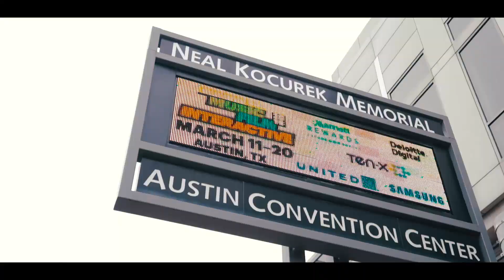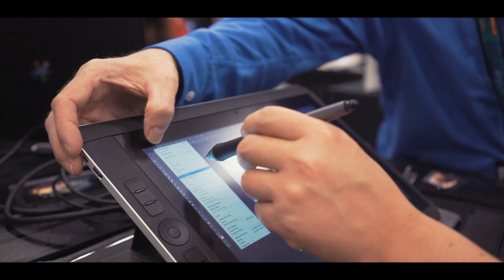Review Trackers + SXSW // Full Cut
ReviewTrackers at SXSW in all of our glory and imperfections. Love this team.